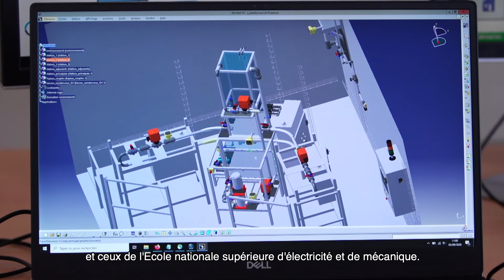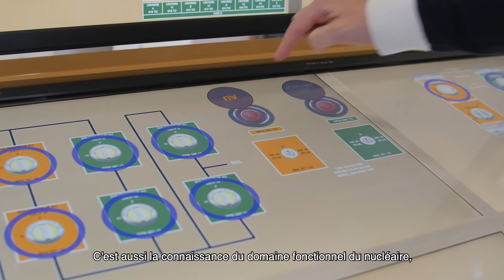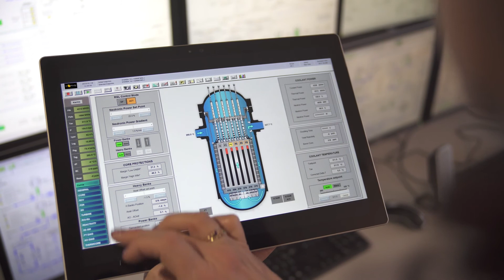Jumeaux numériques des réacteurs nucléaires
Avec le projet de R&D « Réacteur numérique », neuf industriels français du nucléaire s’engagent pour quatre ans dans le développement d’un jumeau numérique de centrale, utilisable de la conception à la déconstruction. CORYS participe à l’aventure et prend en charge le banc d’intégration dédié à l’exploitation